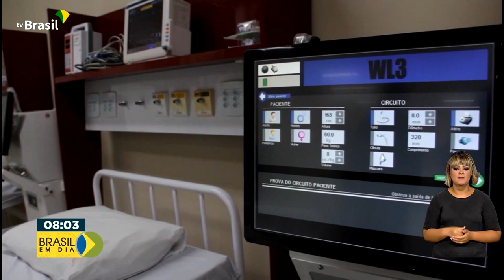Saúde | Planos de saúde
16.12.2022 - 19 planos de saúde de 6 operadoras vão ter a venda suspensa, a partir do dia 22 de dezembro. A medida é da Agência Nacional de Saúde Suplementar.